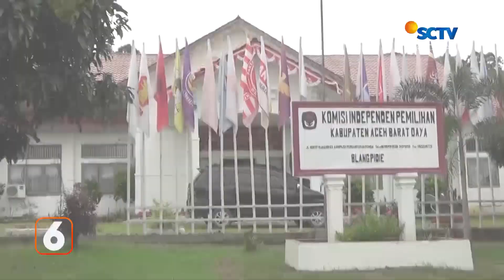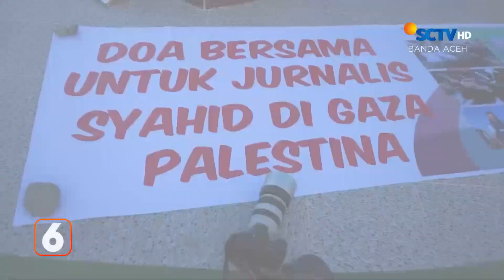Aksi Bela Palestina Semakin Meluas | Liputan 6 Aceh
Liputan 6 Aceh, 31 Oktober 2023 Part 2